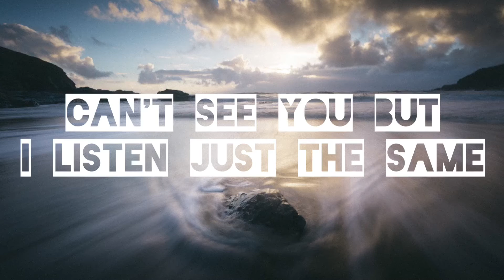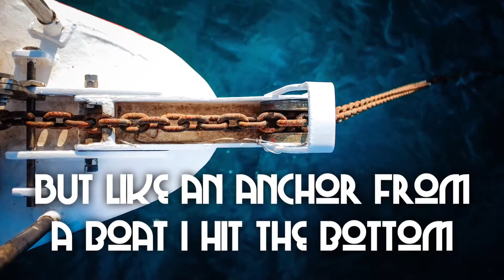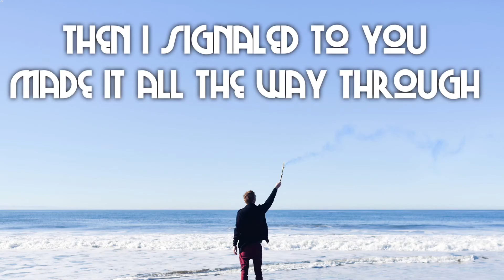Already There - Netflix - Virgin River Season 4 - Anna Elizabeth Laube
Already There - From Virgin River Season 4 - Episode 403 - Netflix Soundtrack

From the 2015 album "Anna Laube." I wrote this song for the Madison 105.5 Triple M radio singer-songwriter contest Project M in which I was a top 3 finalist. The prompt was Dali's painting "The Persistence of Memory" ( i.e. the melting clocks).

Lyrics:
Walk with me down the sandy hills of time
Speak to me use nothing but your mind
'Cause I feel you in the depths
I saw you on the steps
Walking down the sandy hills of time

I hear you calling out my name
Can’t see you but I listen just the same
'Cause you’re singing me a song
I’m singing right along

Head first I dove into the center the earth
Release and rebirth
But like an anchor from a boat I hit the bottom
Then I signaled to you made it all the way through and you said
Baby, you were already there

Caught between the lines of this verse
Is this your idea of a curse?
'Cause I wrote my own script as the wet paint dripped
And I said Baby you were already there

Release and rebirth
I signaled to you made it all the way through and you said

Musicians and engineers: Anna Elizabeth Laube, Jason Quever, Corey Mathew Hart, Brandon Eggleston, Eric Liljestrand, Pat Sullivan, Leo Sidran, Alan Hampton, Mark Whitcomb

Photographers from stocksnap.io
Lukas Budimaier
Pablo GarciaSaldana
Mark Cornick
Zachary Staines
Nick Karvounis
Timothee Mogli
Rob Bye
Antoine Beauvillain
Peter Miranda
Wilfred Iven
Dave Meier
Jay Mantri
Matthew Wheeler
Samuel Zeller
Blake Bronstad
Creative Vix
Daria Nepriakhina
Markus Spiske
Alex Gindin
Maximilian Wachter
Thong Vo
Kristoffer Fredrikkson
Jonas Lavoie-Leveaque
Dustin Lee
Marvin Czaja
Leeroy
Fre Sonneveld
Luis Llerena
Anna Elizabeth Laube

Video: AEL